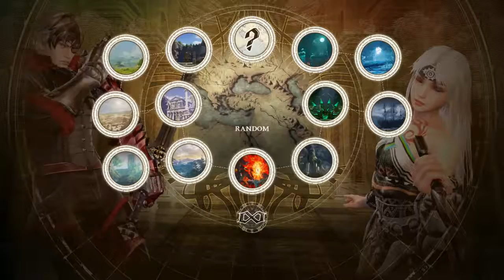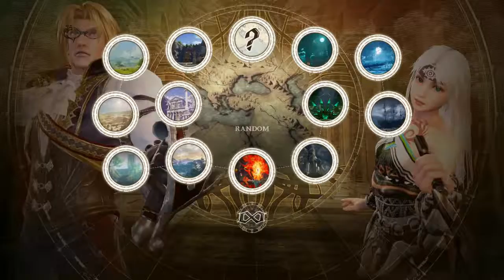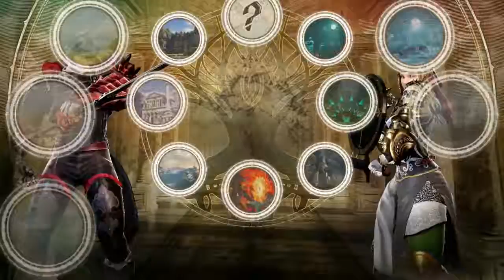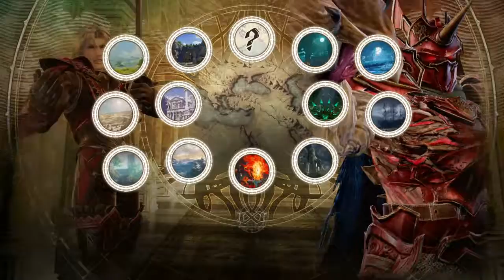Goeman - Talon - Bushy - Vampire (Long set)